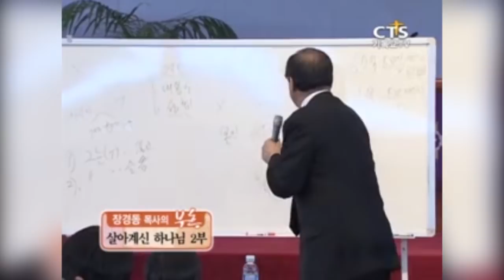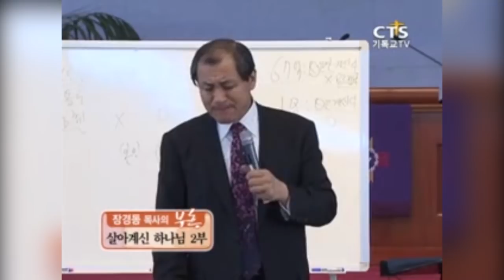대전중문교회 장경동목사 | 살아계신 하나님 2부 [CTS부흥]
설교 제목 : 살아계신 하나님 2부

[ CTS 부흥 ]